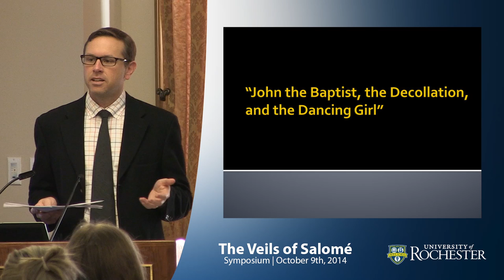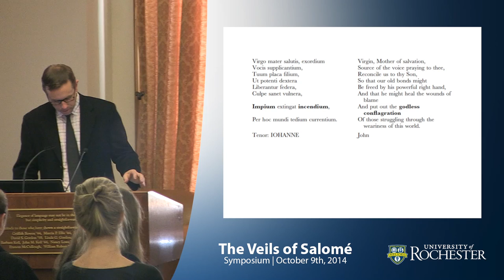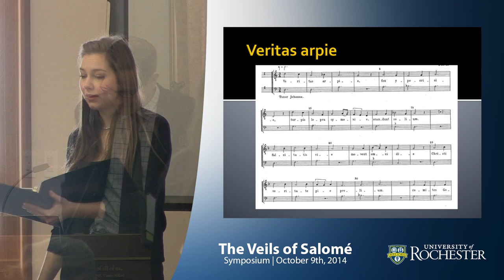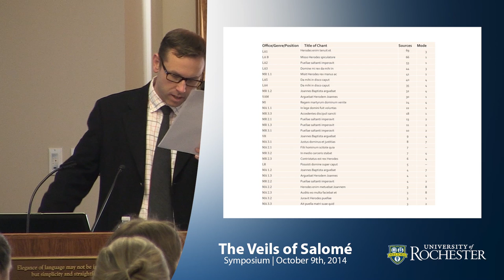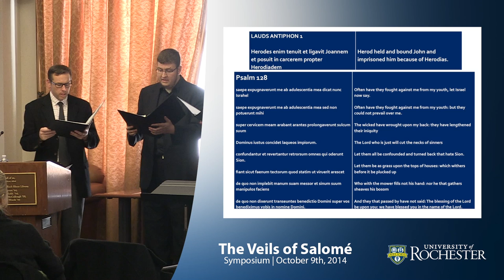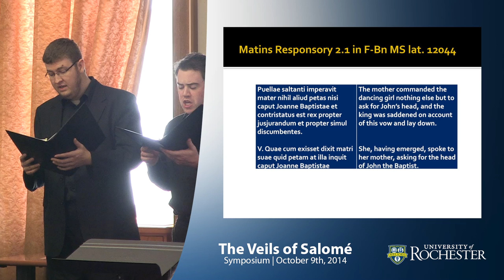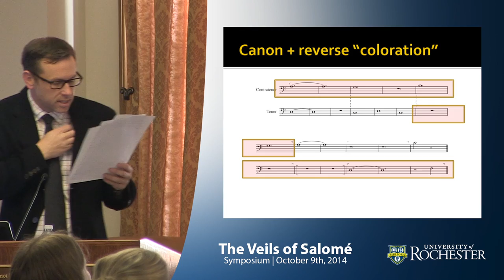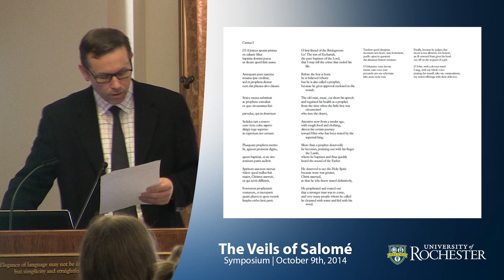"Late-Medieval Music for John the Baptist and the Dancing Girl" - Michael Anderson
"Late-Medieval Music for John the Baptist and the Dancing Girl" was presented by Michael Anderson on October 9, 2014

Co-sponsored by the Humanities Project, University of Rochester School of Arts and Sciences, the Department of Religion and Classics, Susan B. Anthony Institute for Gender and Women's Studies, the Program for Jewish Studies, the Eastman School of Music, and George Eastman House.

Organizers: Th. Emil Homerin, Professor of Religion and Chair of Religion and Classics, University of Rochester, and Matthew Brown, Professor of Music Theory, Eastman School of Music.